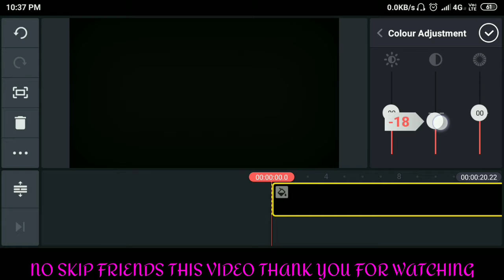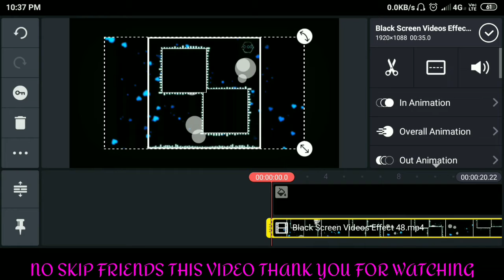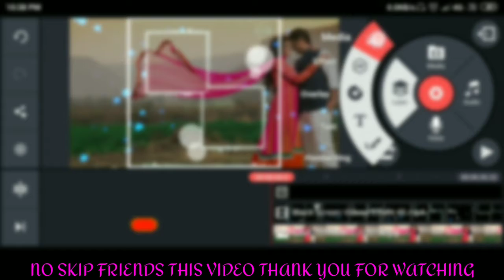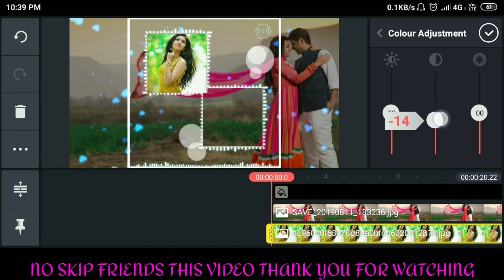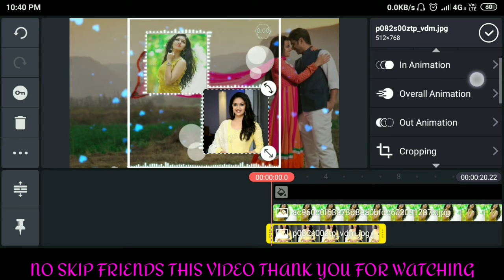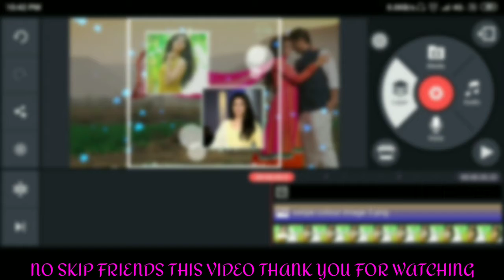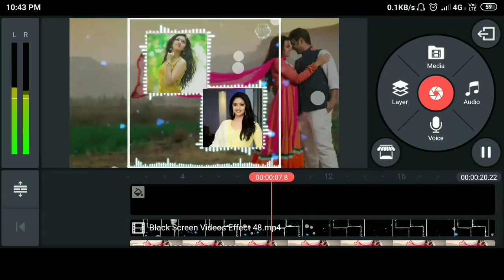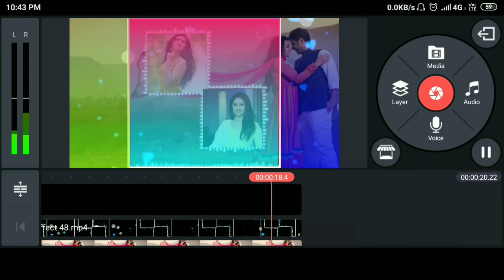HOW TO CREATE WHATSAPP STATUS kine master video editing in tamil |gk edits...